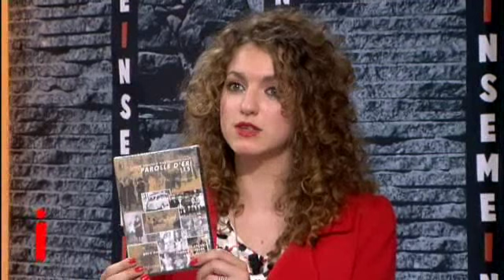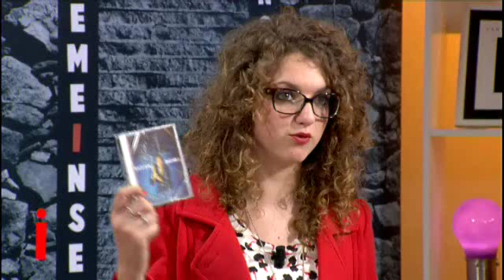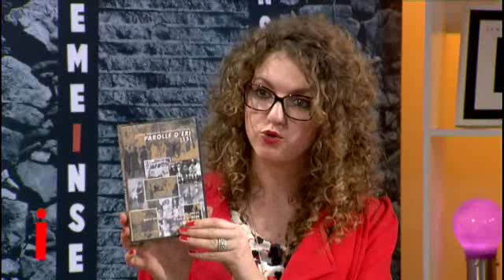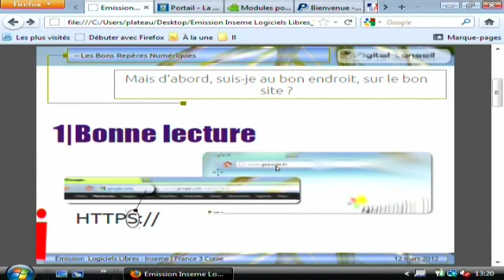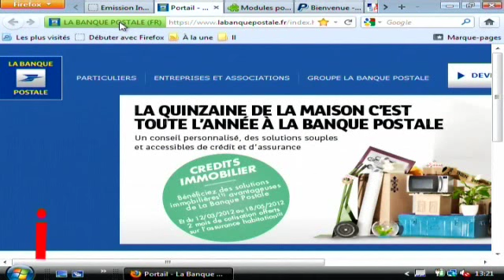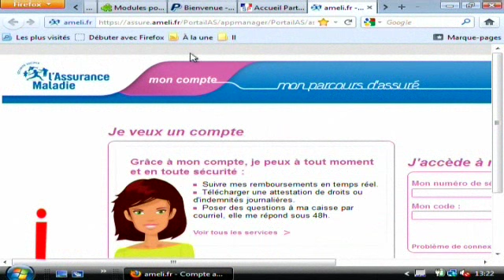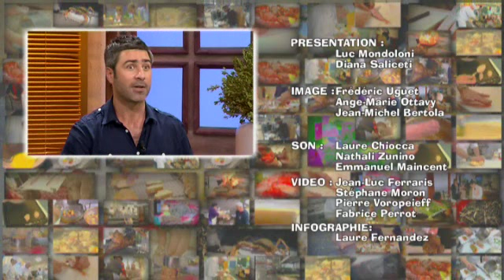Prima Inseme 12 mars 2012 "surfer sans entrave" (partie 2)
Inseme s'intéresse aux logiciels libres: comment surfer sans entraves, en toute sécurité et en total anonymat? Comment créer un réseau autonome et échanger des fichiers? Fermeture du site de téléchargement "mégaupload", les Anonymous se rebellent. La world war web est déclarée! Mais ces "gentils" pirates ne sont pas les seuls à silloner la toile. Gare aux virus qui transforment vos ordis en "zombis"...
Vous voulez des réponses à vos questions, vous les trouverez dans Prima Inseme.